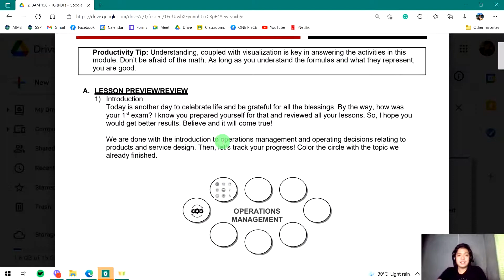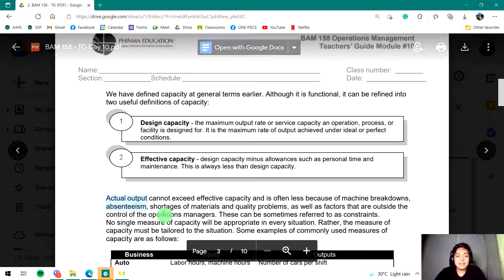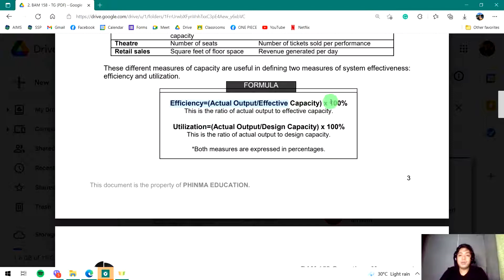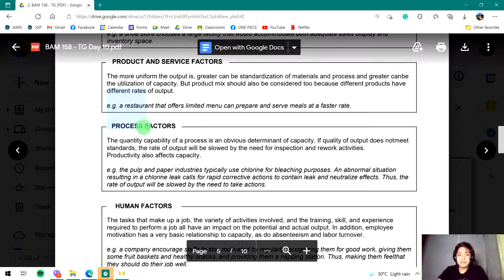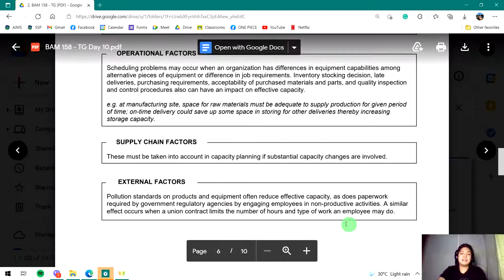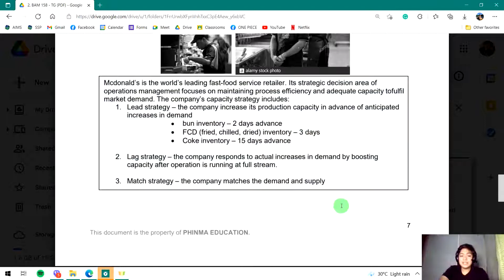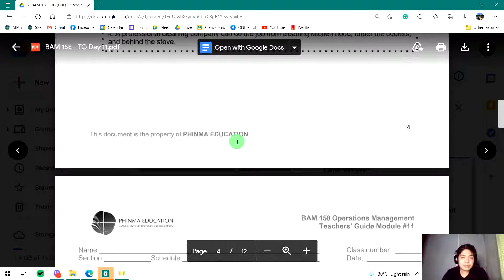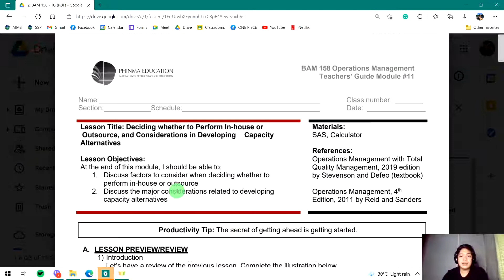Capacity Planning || Operations Management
This video tackles factors affecting capacity planning, and some ideas and leads for in-house operation vs outsourcing.

00:36 Capacity Planning
33:12 In-house Operation vs Outsourcing